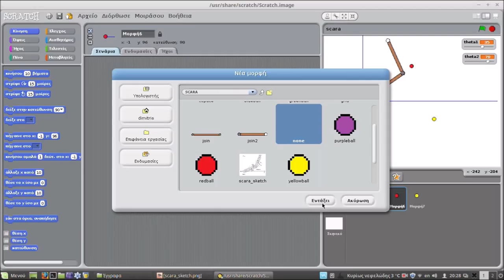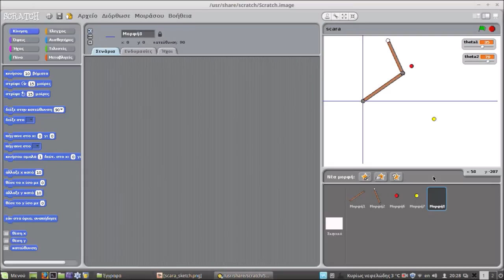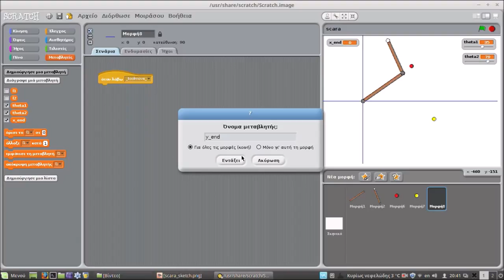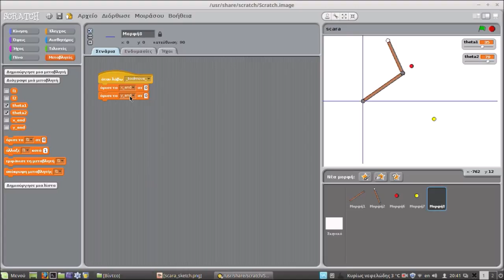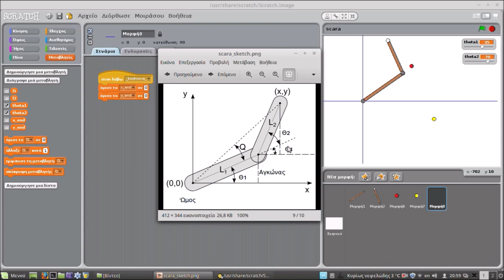Ρομποτική με το Scratch (μέρος 4α) HD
Η ρομποτική με το Scratch είναι μια εκπαιδευτική σειρά βίντεο, μέσα από την οποία γίνεται προσπάθεια εκμάθησης βασικών αρχών της Ρομποτικής σε αρχάριους, χρησιμοποιώντας το γραφικό περιβάλλον προγραμματισμού Scratch.
Ταυτόχρονα γίνεται και εκμάθηση του προγραμματισμού με το Scratch
Σαν παράδειγμα σχεδιάζεται ένας Ρομποτικός βραχίονας τύπου SCARA

Σήμ: Αν το βίντεο δεν παίζει αυτόματα σε υψηλή ανάλυση, πατήστε το εικονιδίο του γραναζιού που εμφανίζεται στην κάτω δεξιά πλευρά του βιντεο και στη συνέχεια επιλέξτε 720p